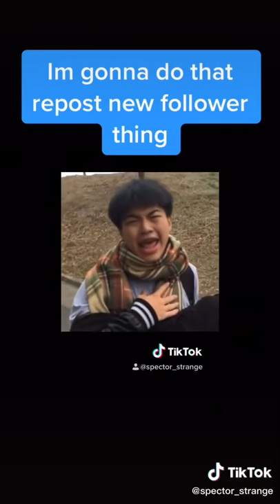Sia chandelier Cover